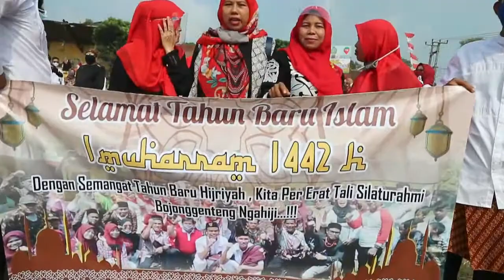NorlanVlog - Pawai Sambut Tahun Baru Islam 2020 / 1 Muharam 1442 H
Hi Guys,

kembali lagi meski telat tapi momen nya masih dapet kok hehe, vlog kali ini saat pawai tahun baru islam yg kemaren aku streaming itu loh nah ini adalah cuplikan yang ku rekam langsung guys

apa ada kalian di dalam nya coba di komen hei warga Boget hehe ;)